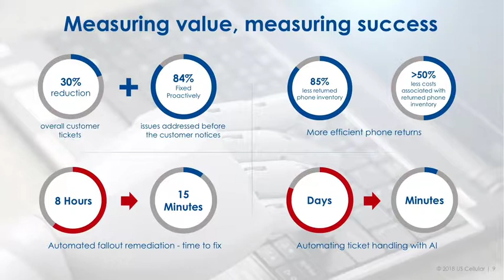No Customer Left Behind: Building a Smart Back-Office for All-Inclusive Care